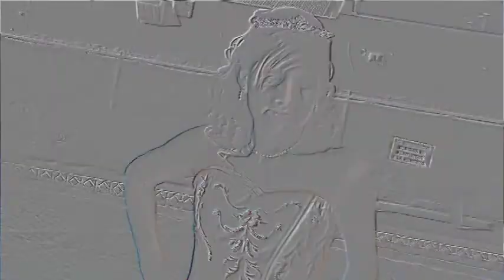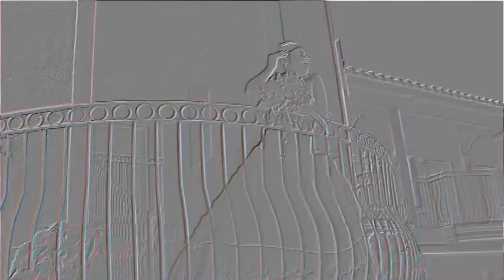SONORAMUSIC xv Nytzia fotos de jardin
EN ESTA OCASION LA QUINCEAÑERA NYTZIA DISFRUTA AL MAXIMO SU SESION DE FOTOS DE JARDIN, ADEMAS DEL GRAN FESTEJO QUE SE LLEVO A CABO EN BACOBAMPO DONDE TODO MUNDO BAILO A RITMO DE DISCO Y TECHNO-BANADA...esperemos lo disfruten